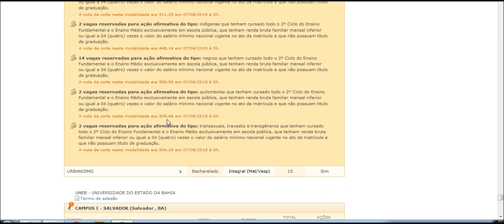TURISMO E HOTELARIA nota de corte UNEB UNIVERSIDADE DO ESTADO DA BAHIA